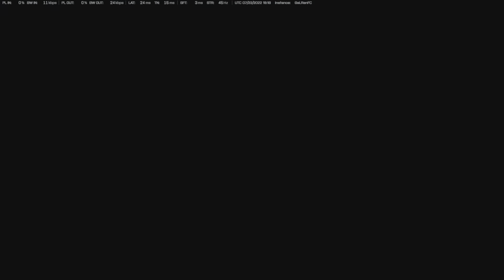I Played Battlefield 2042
Battlefield 2042: Portal PS5 gameplay (No Commentary)